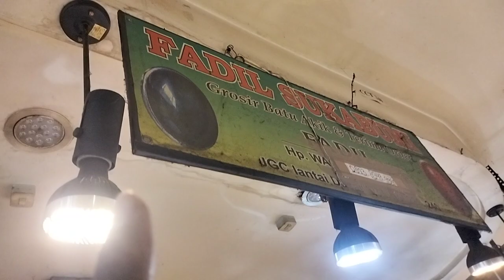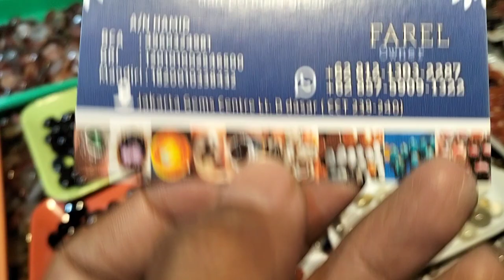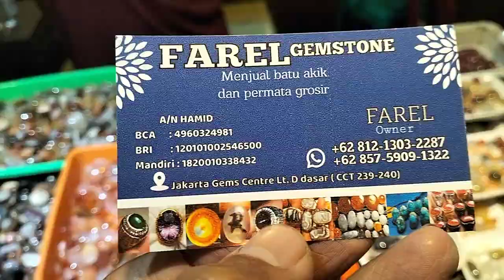LAPAK BATU AKIK KODIAN || RAWABENING JAKARTA